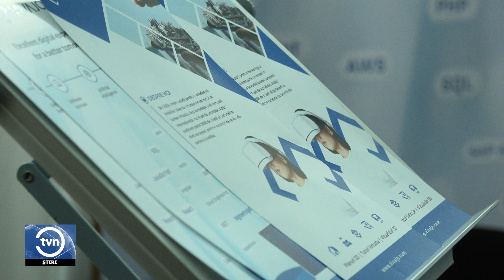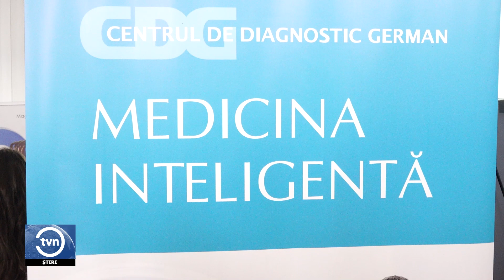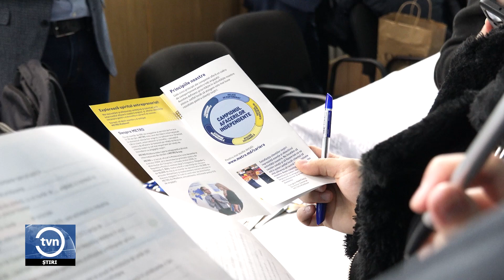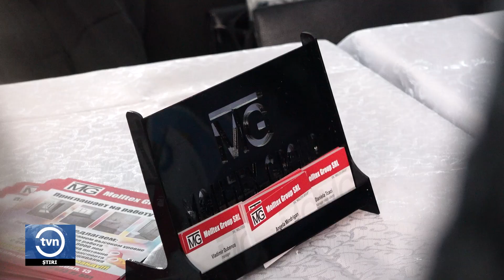ȘI AU CĂUTAT DE MUNCĂ LA TÂRGUL DE OPORTUNITĂȚI DE CARIERĂ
De pe băncile facultății, direct la locul de muncă. Mai mulți tineri din nordul țării au participat la Târgul de Oportunități de Carieră. Peste de 20 de firme internaționale cu sedii în Republica Moldova și-au prezentat ofertele de muncă și le-au propus studenților, dar și celor interesați să facă parte din echipa lor.